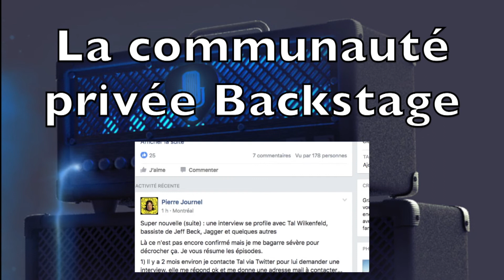Interview luthier Laurent Huchard - Guitare en Scène 2017